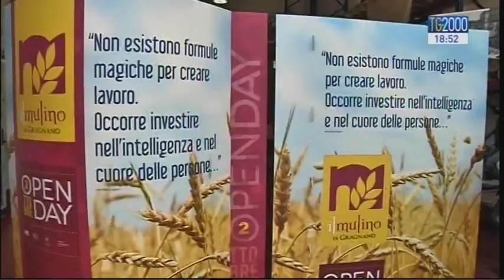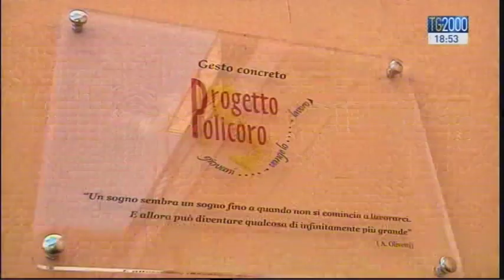Gragnano: nasce un pastificio grazie al Progetto Policoro della Cei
A Gragnano per parlarvi di un’iniziativa di solidarietà, promossa dal Progetto Policoro della Chiesa italiana e nata anche grazie alla buona volontà di alcuni ragazzi.